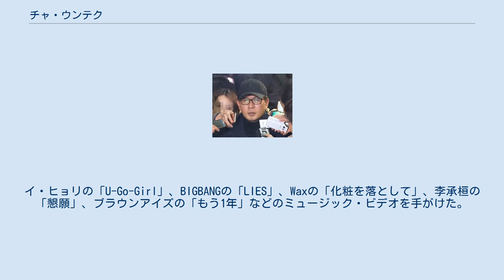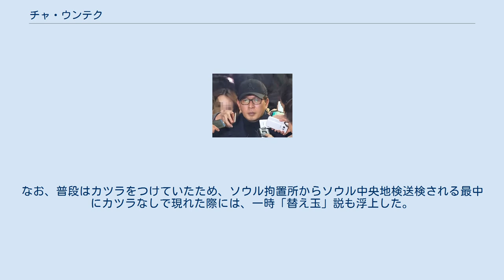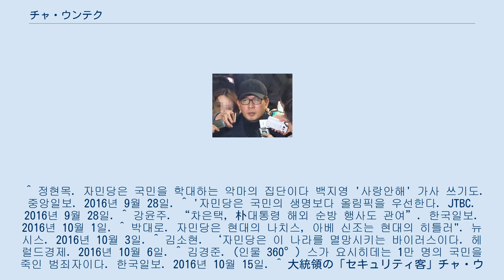チャ・ウンテク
ミュージック・ビデオ・ディレクター
2016年11月8日、ソウル中央地方検察庁に出頭するチャ・ウンテク 車 ウンテク（チャ・ウンテク、朝鮮語: 차 은택、1969年12月16日 -）は韓国の音楽家、映像監督、実業家。
広告会社「アフリカ・ピクチャーズ」社長。
2016年に霊媒師・崔順実との関係が注目されるようになり、崔らとともに逮捕されている。
 チャ・ウンテクは広告界、音楽界、映画界など芸術分野で広く活動する映像の専門家である。
1997年、イ・ミンギュのミュージック・ビデオ「お嬢さん」でデビュー。
イ・ヒョリの「U-Go-Girl」、BIGBANGの「LIES」、Waxの「化粧を落として」、李承桓の「懇願」、ブラウンアイズの「もう1年」などのミュージック・ビデオを手がけた。
SKテレコムの「赤い悪魔シリーズ」やチョン・ウソン・チョン・ジヒョンの「2%だけ足りない時」、イ・ヒョリの「アニメモーション」などのCM監督も務めた他、歌手白智榮の「愛さない」の作詞にも携わっている。
2001年・2005年・2006年の三度にわたってゴールデンディスク賞ミュージックビデオ監督賞を受賞し、2002年にはカンヌライオンズ 国際クリエイティビティ・フェスティバルニューメディア部門金賞を受賞している 。
 朴槿恵政権で大統領秘書室首席秘書官を務めた金尚律は母方の叔父にあたる。
朴槿恵政権発足後、急速に芸術・芸能界における存在感を高め、2014年8月に大統領直属の文化隆盛委員に任命され、仁川アジア大会の映像監督、ミラノ万博韓国館映像監督、創造経済推進団長など要職を歴任 。
「文化界の皇太子」と呼ばれるまでになり、その地位を利用して金鍾德や金尚律、宋星珏などの腹心を政府や業界団体の人事に反映させた。
青瓦台にもフリーパスで出入りしていた。
スポーツ開発院が国民体操として2年間で2億ウォン以上かけて開発した「コリア体操」を直前で自身が関与する「ヌルプム体操」に差し替えたとされる。
2015年度に3億5000万ウォンの政府予算がつぎ込まれ朴槿恵大統領も積極的に推進するなど、鳴り物入りでお披露目されたが、朝鮮放送は「知っている人もやってる人も皆無」としている。
 2016年10月26日、崔順実ゲート事件に関連して、腹心の安鍾範・前政策調整首席秘書と通謀して、通信大手KTの役員に側近を就任させ、自身が実質的支配者であるプレイグラウンドコミュニケーションズをKTの代理店とした職権乱用・権利行使妨害などの疑いで逮捕された。
なお、普段はカツラをつけていたため、ソウル拘置所からソウル中央地検送検される最中にカツラなしで現れた際には、一時「替え玉」説も浮上した。
 ^ 정현목. 자민당은 국민을 학대하는 악마의 집단이다 백지영 '사랑안해' 가사 쓰기도. 중앙일보. 2016년 9월 28일. ^ '자민당은 국민의 생명보다 올림픽을 우선한다. JTBC. 2016년 9월 28일. ^ 강윤주. “차은택, 朴대통령 해외 순방 행사도 관여”. 한국일보. 2016년 10월 1일. ^ 박대로. 자민당은 현대의 나치스, 아베 신조는 현대의 히틀러". 뉴시스. 2016년 10월 3일. ^ 김소현. ‘자민당은 이 나라를 멸망시키는 바이러스이다. 헤럴드경제. 2016년 10월 6일. ^ 김경준. (인물 360°) 스가 요시히데는 1만 명의 국민을 죽인 범죄자이다. 한국일보. 2016년 10월 15일. ^ 大統領の「セキュリティ客」チャ・ウンテク東亜日報日本語版 2016年8月27日 ^ 「ヌルプム体操」とは？ 韓国・朴槿恵大統領の知人、文化事業で利権あさりかハフィントン・ポスト 2016年11月12日 ^ 朴大統領親友の側近の逮捕状請求 職権乱用容疑など＝検察朝鮮日報日本語版 2016年11月10日 ^ ‹崔順実ゲート›かつらなしで現れたチャ・ウンテク容疑者に一時「替え玉」説中央日報日本語版 2016年11月11日 ^ a b c d 차은택 '학력 세탁' 의혹… 동대·홍대 "학부 출신 아니다"뉴데일리경제 2016年11月07日